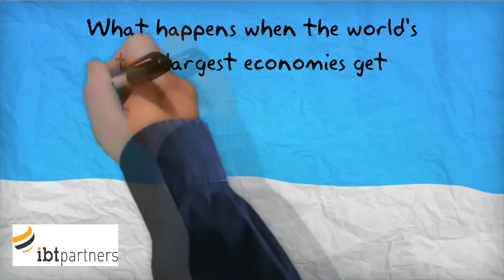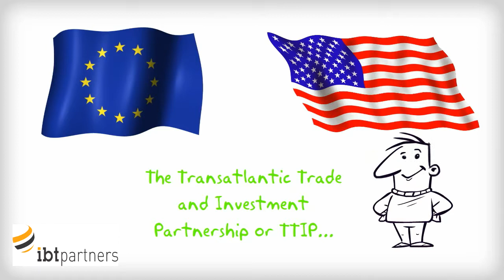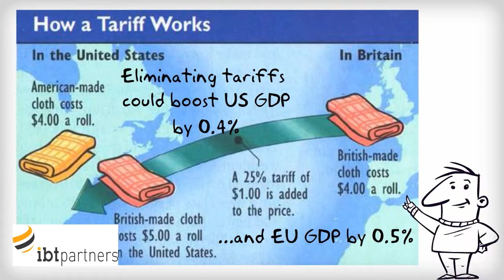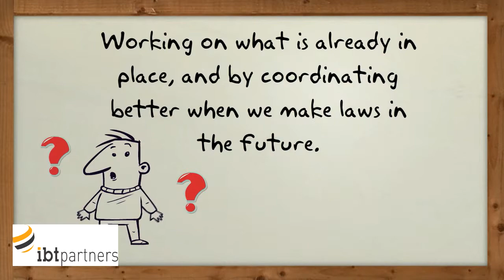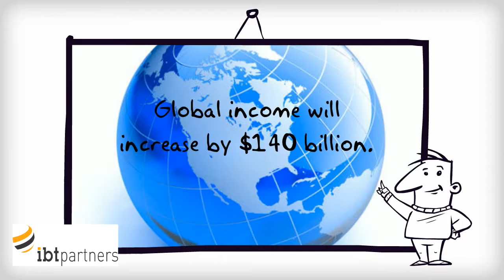TTIP Negotiations Promotional Video Part II Sample 3